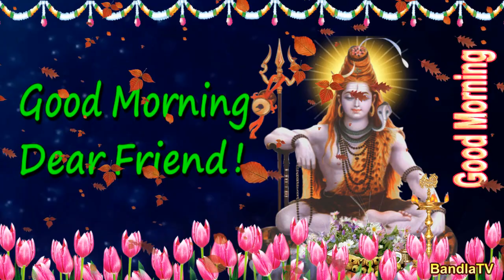29 Seconds Good Morning Animated Video in English Language 5 Shri Shiva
29 Seconds Good Morning Animated Video in English Language 5 Shri Shiva